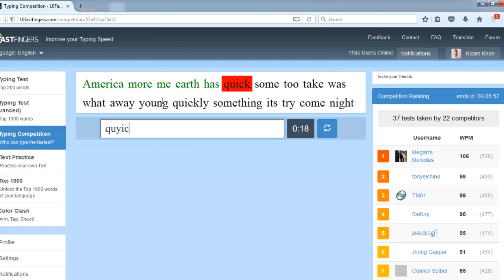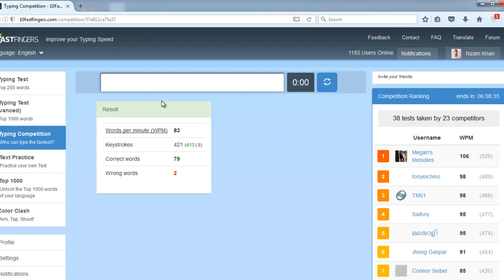10fastfingers English Typing competition - 83WPM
10fastfingers English Typing competition - 83WPM

how to speed typing speed
how to type without looking at keyboard